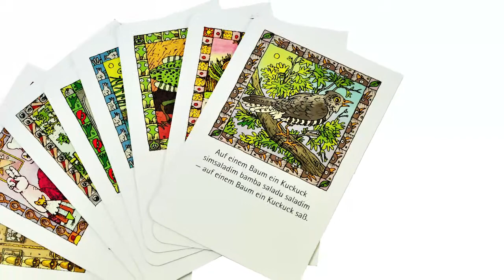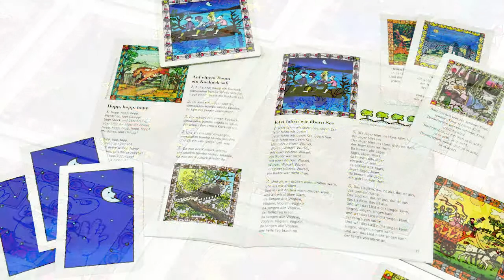Graf Ludo 2014: Nominierte in der Kategorie "Beste Kinderspielgrafik"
Die Leipziger Messe modell-hobby-spiel verleiht 2014 bereits im sechsten Jahr den GRAF LUDO. Der Veranstaltung ist die qualitätsbetonte Beschäftigung mit dem Kulturgut Spiel ein wichtiges Anliegen. Vergeben wird der Spielegrafikpreis GRAF LUDO unter Spieleneuheiten der zwei aktuellen Jahrgänge in den Kategorien "Beste Kinderspielgrafik" sowie "Beste Familienspielgrafik". Die beiden Preisträger kürt eine fachkundige Jury. Bei der Wahl der „Besten Familienspielgrafik“ hat zudem das „Spielernetzwerk“ des Online-Handels Spiele-Offensive.de eine eigene Stimme. Dort können die Mitglieder des aus über 4.000 Brettspielfans und -liebhabern bestehenden Netzwerks ihren Favoriten wählen. (Quelle des Videos: Spiele-Offensive.de)